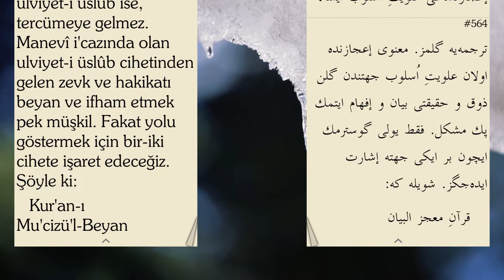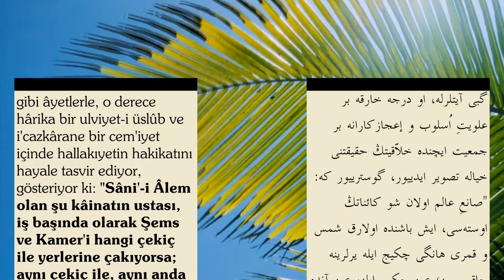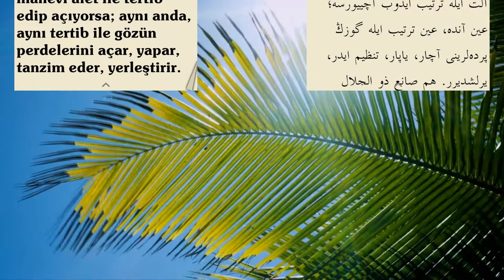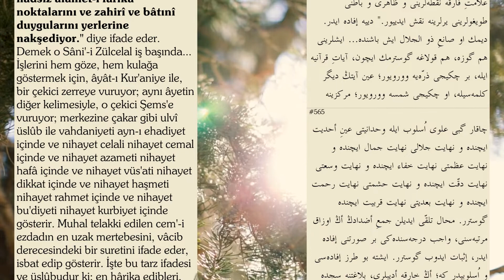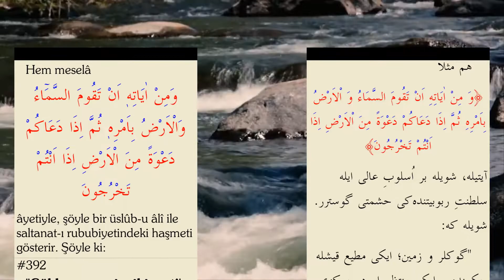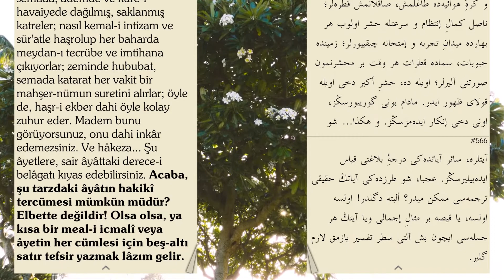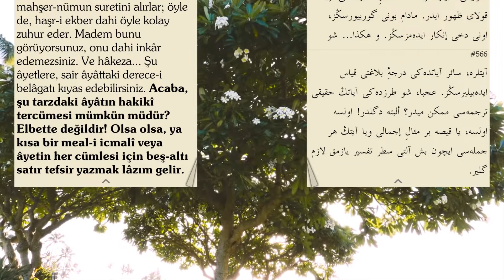Kuran ayetlerinin tercümesi mümkün değildir. Herbir Kuran cümlesine beş altı satır tefsir lazımdır.